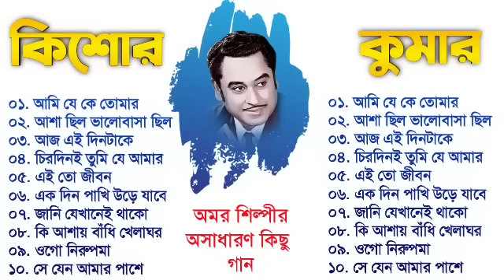কিশোর কুমারের গান | Kishore Kumar Hits Songs | 90s Hits Kishore Kumar Songs | Bengali Songs